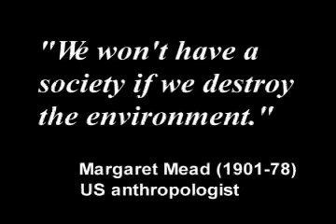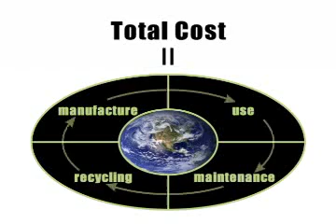Sustainable Future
Wayne Conrad - chief scientist of Omachron explains how to look at new products and technology development.
What is the problem with Hydrogen Technology approach?
Holistic approach to Total Cost of producing, manufacturing and recycling new products and technologies.